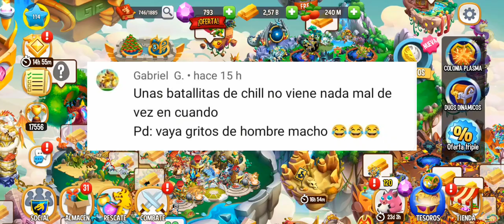CUENTA EN DECADENCIA !! DRAGÓN CITY